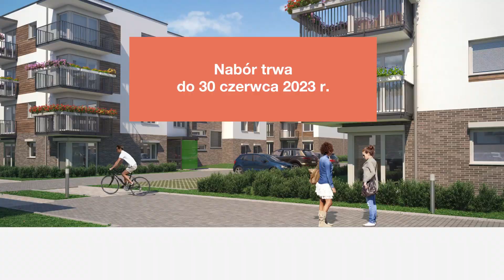PTBS POZNAŃ - I ZAMIESZKAJ-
Od 1 czerwca 2023 roku rozpoczyna się nabór wniosków do kolejnego etapu inwestycji w programie „POZnań i zamieszkaj”, która jest realizowana na poznańskim Strzeszynie. Budowa inwestycji rozpoczęła się w kwietniu br., a planowane zakończenie w IV kwartale 2025 roku.

Dostępnych będzie 353 lokali mieszkalnych, 1,2 oraz 3 pokojowych, o metrażu od ok. 30,5 m2 do ok. 67,50 m2, wykończonych w standardzie pod klucz.

Nabór wniosków prowadzony będzie przez Biuro Spraw Lokalowych Urzędu Miasta Poznania (ul. Matejki 50, Poznań) za pośrednictwem platformy ePUAP oraz osobiście.